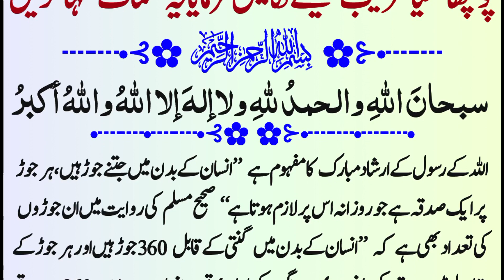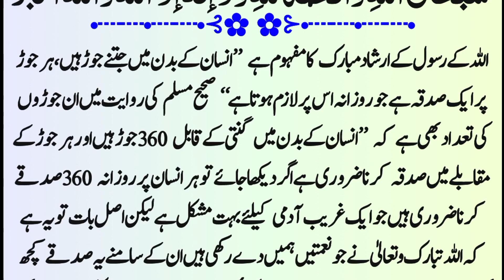Badn Kai 360 Joarroan Ka Sadqa| Har Fard Par Lazmi He